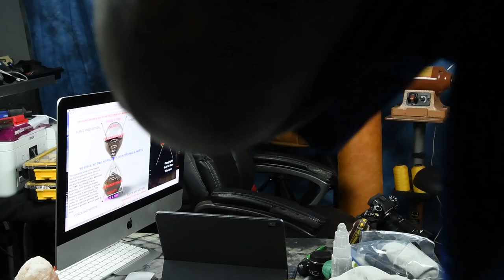🌑 The ENGINE of MAGNETISM 🧐